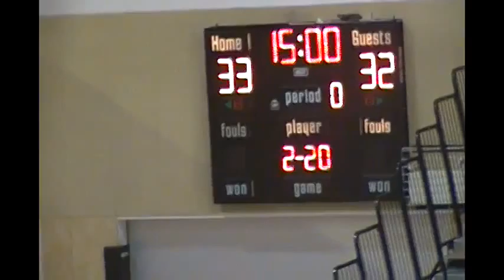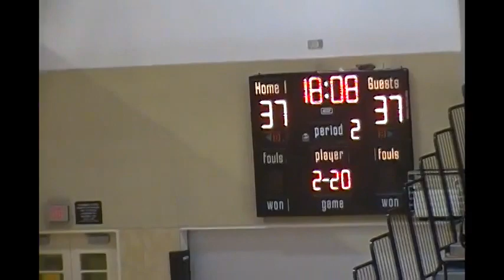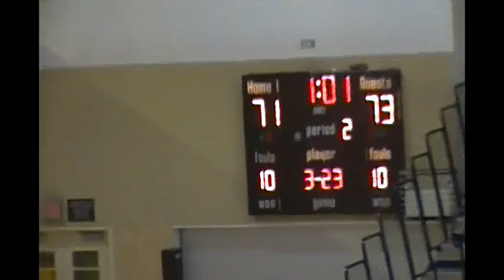Las Positas College vs CCSF Men's Basketball FULL GAME 2-17-16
Las Positas College vs. City College of San Francisco Men's Basketball Full Game in HD. February 17th, 2016 in Coast-North Conference action.
Las Positas roster: (white jerseys)
20 Aaron Berry G FR 6-2 185
21 Ellis Salahuddin G FR 5-10
22 Keith Hunter G FR 6-3 180
23 Kameron Johnson G FR 6-2
24 Cameron Moses G SO 6-0 185
30 Nick Merrill F SO 6-5 200
31 Nilo Yuson G FR 6-0 175
32 Brandon Eboigbodin F SO 6-5
33 McKayle Harnell F SO 6-4
34 Etienne Ettlinger G FR 6-0
40 Spencer Wood F FR 6-4
41 Shaun Rodgers F FR 6-7
42 Teran Massengill F FR 6-4
43 Darius Limbrick G SO 6-3

CCSF roster (red jerseys):
15 Jason Smith 6’1 Soph Thurgood Marshall 2014
11 Trevor Dunbar 5’10 Soph St. Ignatius 2014
34 Armani Hall 6’3 Fresh George Washington 2015
32 Justin Brown 6’1 Fresh St. Joes Notre Dame 2013
25 Kendall McIntosh 6’8 Fresh Freedom 2015
21 LaDonovanWilder 6’6 Soph Castlemont 2013
3 Troy Thompson 6’4 Soph Oakland Tech 2014
20 Zachary Copeland 6’2 Fresh Berkeley 2015
24 David Parsons 6’1 Fresh Sacred Heart 2015
4 Shon Briggs 6’6 Soph Heritage 2014
33 Jerrod Nodar 6’5 Soph St. Mary’s Berkeley 2014
23 Jalen Canty 6’9 Soph St. Pats/St. Vincent 2014
55 Jashandeep Kahlon 6’9 Soph Brookside Christian 2014
44 Keondre Dew 6’8 Soph Elev8 Academy 2014

California Community College (JC hoops) (Juco hoops) 2015-16 season